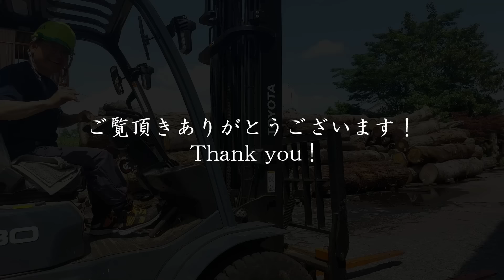#89 捻れに捻れた山桜の巨木をさばく！ よくもこれほど捻れたものだ！！遠山の金さんも驚愕？！ 顎の大きくしゃくれた深海魚現る！！？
◆【端材“福袋”セット】の販売を始めました☆

山桜でこれほどの大きさはなかなか手に入りません。
正に山桜界の大親分です！
そして大きく捻れいてる風体からは面白そうな杢目が期待されます☆
サムネはおでこと顎が突き出してまるで「コブダイ」の様ですね？（笑）

◆過去の桜関連動画
#77【めおと製材】天使と悪魔のせめぎ合い Clash of angels and demons　櫻 cherry tree　【Sawing skills by a mature couple】

九州は宮崎県、霧島山の麓で夫婦で製材所を営んでいます。
木に取り憑かれて半世紀の男のロマンを発信中！
国産材、自然乾燥にこだわってやってきました。

【有限会社　きりしま木材】

youtubeをご覧になった方からお電話をいただけることが増えました。
夫婦2人でやっておりますので、作業中や留守で電話に出れないこともあります。かけ直しますので、留守電に残していただけるとありがたいです。